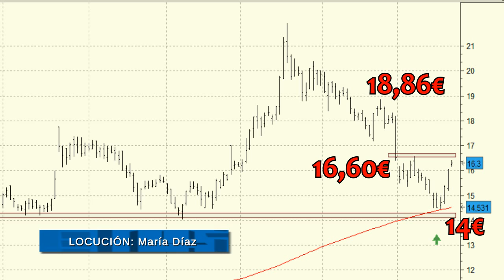Análisis técnico de FCC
Desde que alcanzara los máximos anuales a mediados del pasado mes de enero, la cotización de FCC no ha hecho más que perder posiciones.